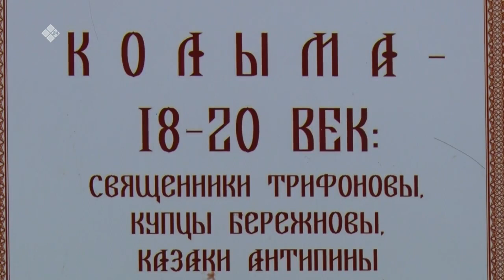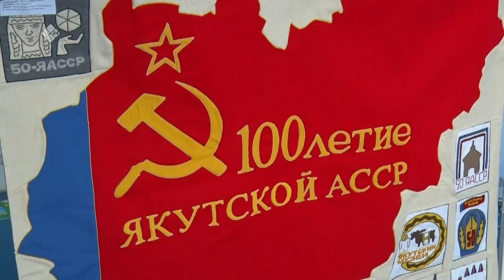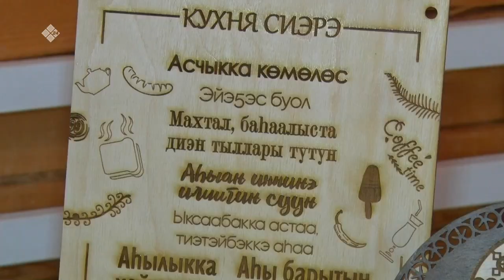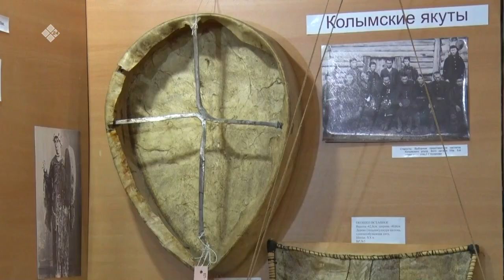«Дойдум дьоно» биэриигэ: Орто Халыма туһунан(26.05.22)